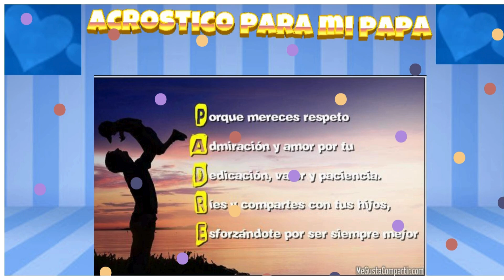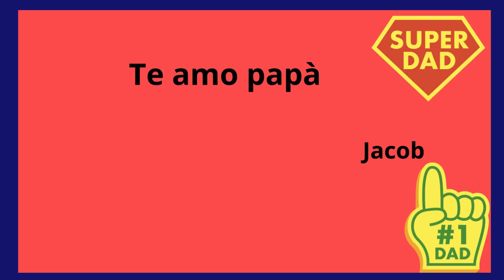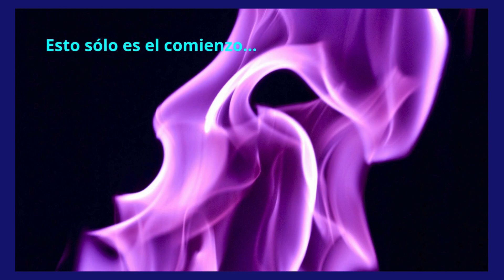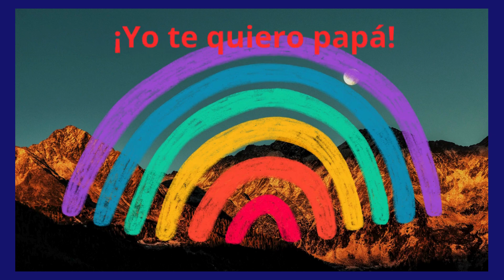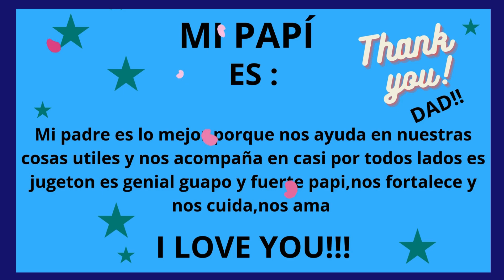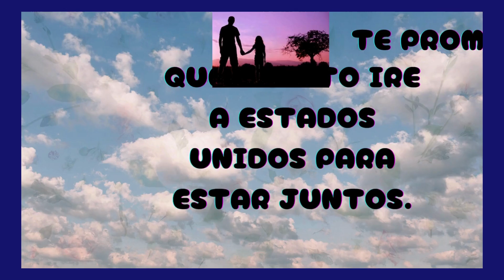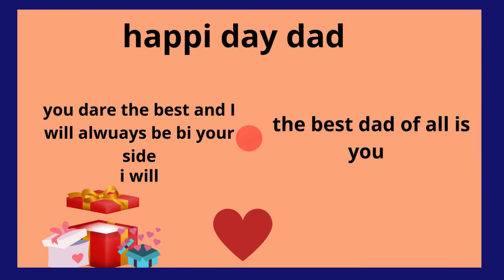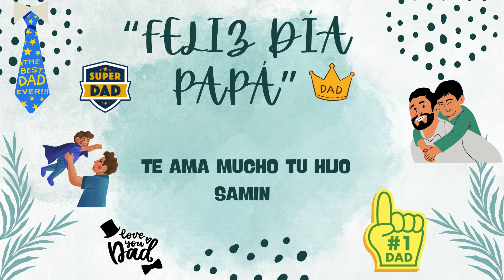4 B Homenaje completo Día del Padre